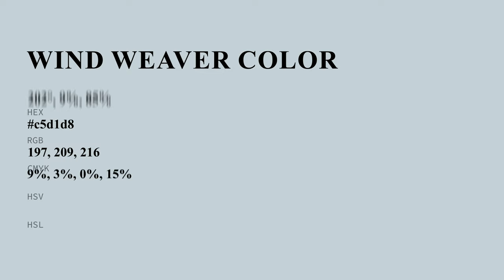Wind Weaver color c5d1d8 hex color - Blue color - Warm color c5d1d8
What color is Wind Weaver ? c5d1d8 hex color - Blue color - Warm color c5d1d8

Hex c5d1d8 Color Code is also known as Wind Weaver color.